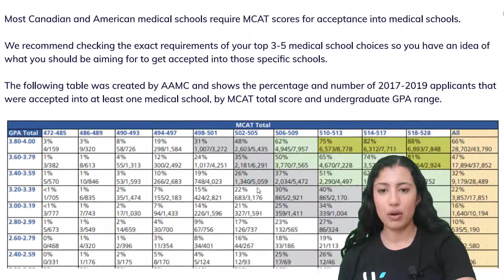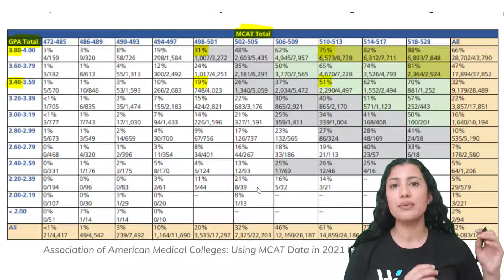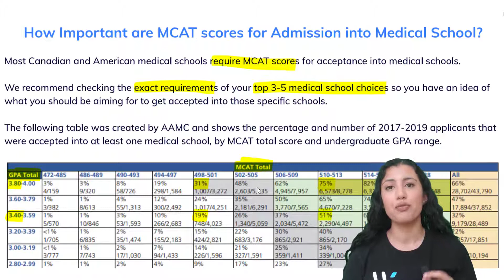How Important are MCAT Scores for Admission into Medical School? | Wizeprep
By now you may have heard about the MCAT (Medical College Admissions Test). This is a standardized test required by applicants of almost every medical school in the United States and Canada.

We'll go over how important MCAT scores are for admission into medical school. What scores should you be aiming for? How can your score impact your application? How are your MCAT scores and GPA considered by medical school admission committees?

In this video, you'll learn the answers to questions like:
• How is the MCAT graded?
• Which MCAT prep course is best?
• What is a good MCAT score?
• How long does it take to prepare for the MCAT?